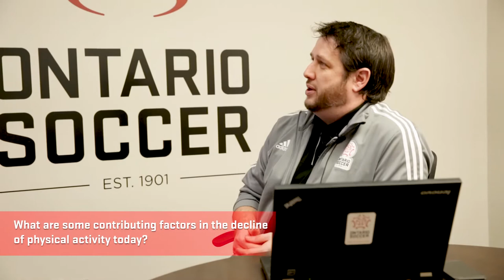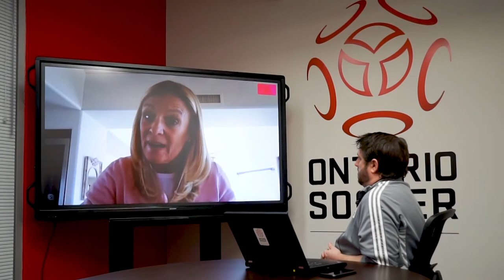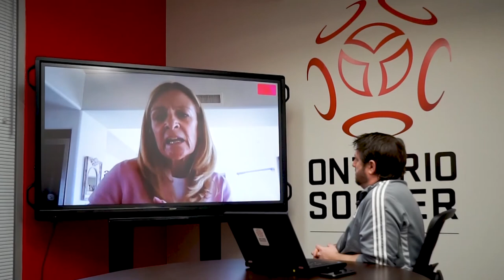Play. Inspire. Unite. Podcast - Featuring: Kelly Murumets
The Play Inspire Unite Podcast is an interview series which features conversations with influential people from within Ontario Soccer and the Ontario Soccer membership.

Discussing issues which impact the province, it's designed to highlight the work of those who are showing us how to Play, Inspire and Unite others in our community.

Kelly was the President & CEO of Tennis Canada from early 2014 to the end of 2016.  She joined Tennis Canada after serving for seven years as President & CEO of ParticipACTION, the national voice of physical activity and sport participation in Canada.

1:11 What challenges does modern society face when it comes to physical fitness?

2:59 What are some contributing factors in the decline of physical activity today?

4:43 What challenges did you face during your time with Tennis Canada?

7:41 From a female leadership point of view, can you reflect on your previous roles?

9:26 Can you talk about Tennis Canada's unique approach to player development?

16:00 Can you describe the feeling of what it is like to finally get to the top of the climb?

18:47 Why should people attend the Ontario Soccer Summit?